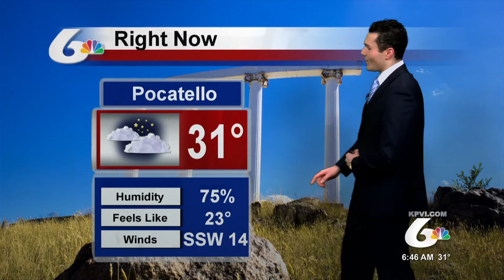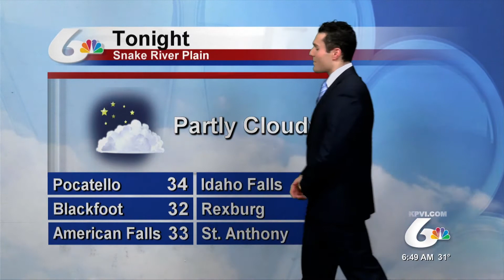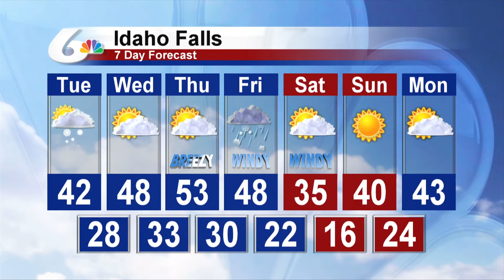Meteorologist Michael Autovino's Morning Forecast For 2-6-2018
Skies will become partly to mostly cloudy this afternoon with temperatures in the 30s and 40s across the Snake River Plain.